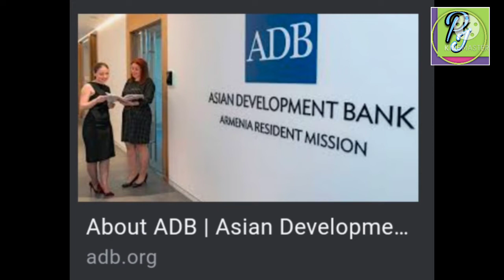Asian Development Bank -ADB objective, importance, advantage/ एसियाली बिकाश बैंक, उदेश्य र आवश्यकता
The Asian Development Bank (ADB) is a regional development bank established on 19 December 1966,[4] which is headquartered in the Ortigas Center located in the city of Mandaluyong, Metro Manila, Philippines. The company also maintains 31 field offices around the world[5] to promote social and economic development in Asia. The bank admits the members of the United Nations Economic and Social Commission for Asia and the Pacific (UNESCAP, formerly the Economic Commission for Asia and the Far East or ECAFE) and non-regional developed countries.[6] From 31 members at its establishment, ADB now has 68 members.

The ADB was modeled closely on the World Bank, and has a similar weighted voting system where votes are distributed in proportion with members' capital subscriptions. ADB releases an annual report that summarizes its operations, budget and other materials for review by the public.[7] The ADB-Japan Scholarship Program (ADB-JSP) enrolls about 300 students annually in academic institutions located in 10 countries within the Region. Upon completion of their study programs, scholars are expected to contribute to the economic and social development of their home countries.[8] ADB is an official United Nations Observer.[9]

As of 31 December 2020, Japan and the United States each holds the largest proportion of shares at 15.571%. China holds 6.429%, India holds 6.317%, and Australia holds 5.773%
The highest policy-making body of the bank is the Board of Governors, composed of one representative from each member state. The Board of Governors, in turn, elect among themselves the twelve members of the board of directors and their deputies. Eight of the twelve members come from regional (Asia-Pacific) members while the others come from non-regional members.[11]
Aim
The ADB defines itself as a social development organization that is dedicated to reducing poverty in Asia and the Pacific through inclusive economic growth, environmentally sustainable growth, and regional integration. This is carried out through investments – in the form of loans, grants and information sharing – in infrastructure, health care services, financial and public administration systems, helping nations prepare for the impact of climate change or better manage their natural resources, as well as other areas.

Focus areas
Eighty percent of ADB's lending is concentrated public sector lending in five operational areas.[22]

Education – Most developing countries in Asia and the Pacific have earned high marks for a dramatic rise in primary education enrollment rates in the last three decades, but daunting challenges remain, threatening economic and social growth.[23]
Environment, Climate Change, and Disaster Risk Management – Environmental sustainability is a prerequisite for economic growth and poverty reduction in Asia and the Pacific.[24]
Finance Sector Development – The financial system is the lifeline of a country's economy. It creates prosperity that can be shared throughout society and benefit the poorest and most vulnerable people. Financial sector and capital market development, including microfinance, small and medium-sized enterprises, and regulatory reforms, is vital to decreasing poverty in Asia and the Pacific.This has been a key priority of the Private Sector Operations Department (PSOD) since 2002. One of the most active sub-sectors of finance is the PSOD's support for trade finance. Each year the PSOD finances billions of dollars in letters of credit across all of Asia and the rest of the world.[25]
Infrastructure, including transport[26] and communications,[27] energy,[28] water supply and sanitation,[29] and urban development.[30]
Regional Cooperation and Integration – Regional cooperation and integration (RCI) was introduced by President Kuroda when he joined the ADB in 2004. It was seen as a long-standing priority of the Japanese government as a process by which national economies become more regionally connected. It plays a critical role in accelerating economic growth, reducing poverty and economic disparity, raising productivity and employment, and strengthening institutions.[31]
Private Sector Lending – This priority was introduced into the ADB's activities at the insistence of the Reagan Administration. However, that effort was never a true priority until the administration of President Tadeo Chino who in turn brought in a seasoned American banker – Robert Bestani. From then on, the Private Sector Operations Department (PSOD) grew at a very rapid pace, growing from the smallest financing unit of the ADB to the largest in terms of financing volume. As noted earlier, this culminated in the Long Term Strategic Framework (LTSF) which was adopted by the Board in March 2008.
pusker joshi